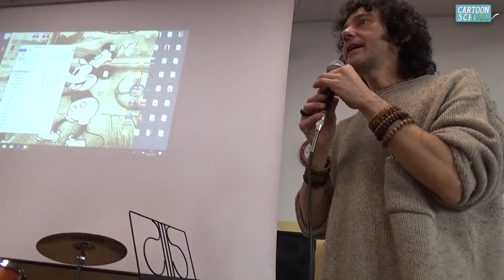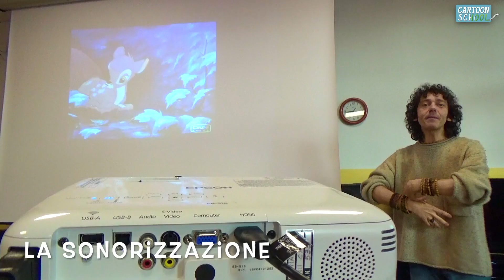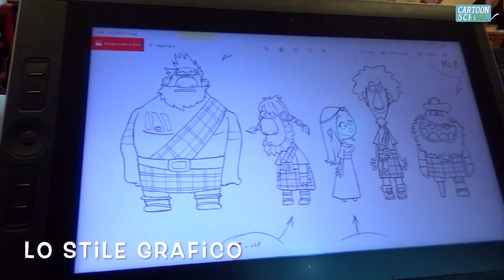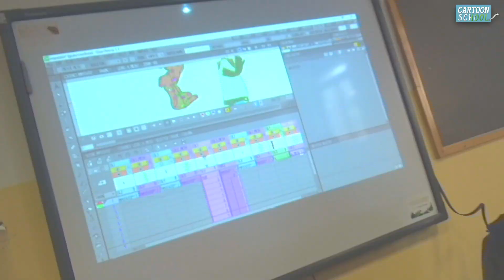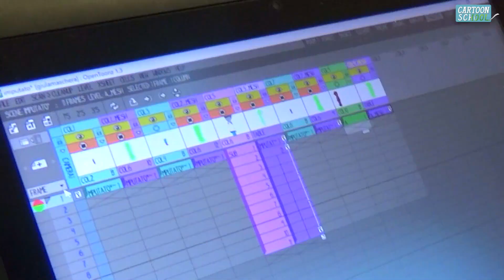Carrara - 04.02.2020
Nella classe di Marina di Carrara oggi entriamo nel vivo della produzione: disegno, animazione, musica e sonorizzazione… guardate qua!!